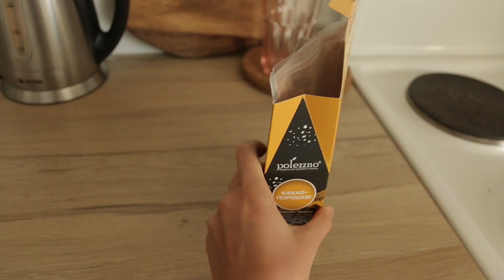Самый простой и любимый ШОКОЛАДНЫЙ кекс по-быстрому (ВЕГАН - постный) / vegan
Намаскар, кукусики и доброго дня!
Сегодня делюсь рецептом моего самого-самого любимого шоколадного бисквита.
(без яиц, молока, кефира и т.д)
Шоколадный кекс стоит на 1 и самом почетном месте, даже перед морковным и банановым (их рецепты у меня на канале)
Я его использую везде - в приготовлении маффинов, кекса, бисквита для тортика, для подарка в банке, вкусняшки по-быстрому.
Благодарю за просмотр! ЛУЧЕЙ ДОБРА :)

Если вам хочется ПОДДЕРЖАТЬ МЕНЯ, сказать "благодарю" связкой бананов или угостить чашкой чая или кофе, получив при этом небольшие бонусы
(видео о том, что такое патреон, как пользоваться, на что идут деньги, и зачем он мне
🔸🔸ИЗ ВИДЕО🔸🔸
4fresh: FIN830  - 5%
Многоспеций.рф: viktoriabell - 5%
MyIndia.ru: vegan - 6%
IHERB: AHH7862 - 5%  (Буду очень благодарна за использование! Я получаю совсем небольшой бонус и вашу поддержку таким образом! :)

РЕЦЕПТ:
Разогреть духовку до 180
(выпекать 25-35мин, зависит от вашей духовки, проверяйте палочкой)
Мука - 200г (можно смешать несколько видов, как я)
Вода или растительное молоко - 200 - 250мл (комнатной температуры, см. консистенцию, выливать не сразу всю)
Масло (у меня кокосовое) - около 80-90 мл (1/4 ст ИКЕА)
Сахар, подсластитель (у меня кокосовый - 120-150г
Соль - щепотка
Какао-порошок - 2ст.л с горкой
Сода - около 1ч.л
Яблочный уксус (или сок лимона) - 2ч.л
ПО ЖЕЛАНИЮ - Любые ягоды на ваш вкус (учтите, что чем кислее ягоды, тем больше нужно подсластителя)

Отставить после выпекания для стабилизации, подождать.
Так легче резать. Но тяжело устоять, аромат невероятный!
Всегда пожалуйста. Надеюсь, для вас тоже станет маст хэвом!

На что я снимаю:
Canon R, Canon 35mm, Canon 50mm 1.8
Canon 70D, Sigma 17-50mm 2.8
Монтирую в SonyVegas 16

🔸ОБРАТИ ВНИМАНИЕ🔸
* Что ест мой кот? ОБЫЧНЫЙ КОРМ ПРЕМИУМ КЛАССА С РЫБОЙ.
* Мой робот-пылесос: Xiaomi Mijia 1C (с сухой и влажной уборкой)
* Спиралерезка: RAWMID Zoodler 2 RZS-03:

При желании вы можете оказать поддержку каналу - донэйшн и благодарность в виде любой суммы на развитие, поддержку моих сил, вложенного времени на монтаж, ответы на вопросы, подготовку болталок, благотворительность и продукты для новых видео:

Благодарю за всё, незнакомые и знакомые друзья!
За бодрящие БЕСПЛАТНЫЕ :))) лайки, сообщения и искренние комментарии! Вы - моё вдохновение!
Давайте договоримся - я за положительный настрой у канала, за взаимоуважение и конструктивные диалоги без осуждений. Комментарии НЕ ДЛЯ ТОГО, чтобы возвышать себя за счёт принижения другого. Не для хамства и неконструктивной критики.
В противном случае - блок и удаление без разговоров.
Я за “чистое” пространство как для себя, так и других! :))
Лучей добра и благодарю вас!